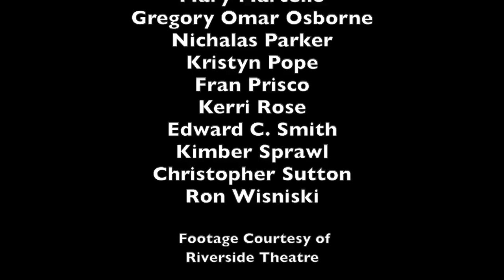Highlights from "Memphis" at Walnut Street Theatre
The Tony Award-winning Broadway musical takes the stage at Walnut  Street Theatre. Enjoy some highlights from this high-energy, rock n' roll musical!

Turn up that dial for "Memphis" at Walnut Street Theatre May 12 through July 12.